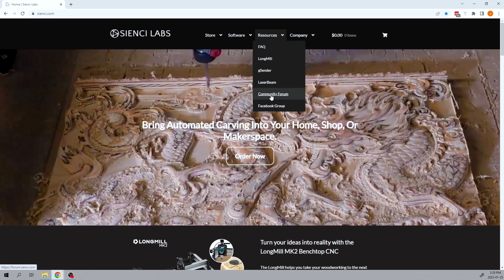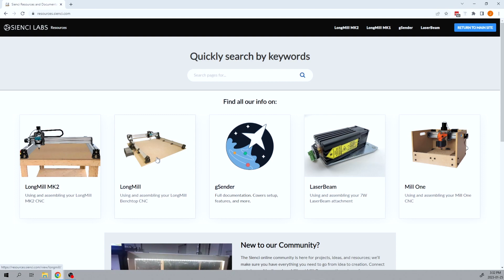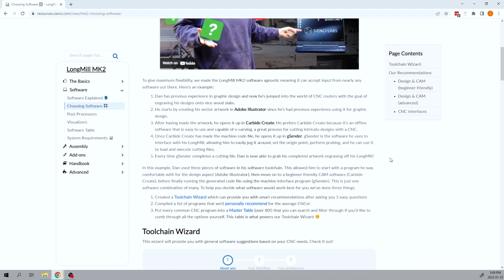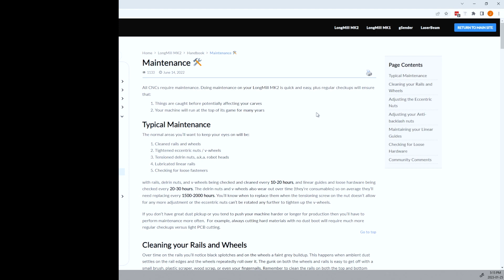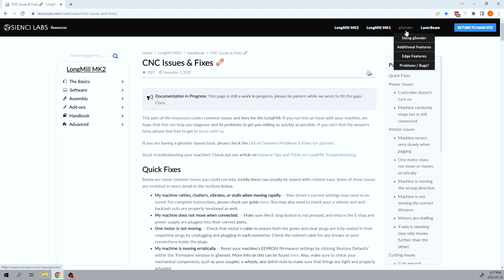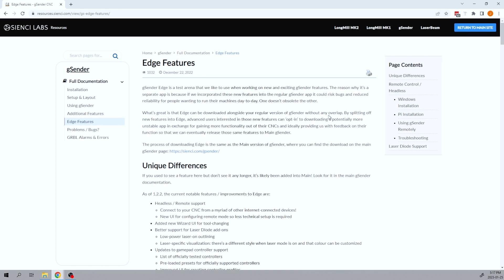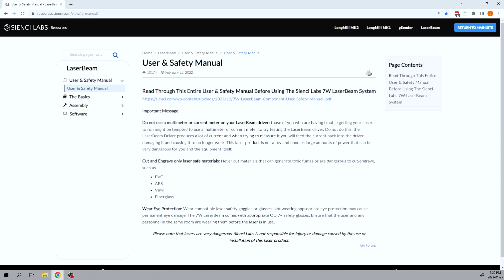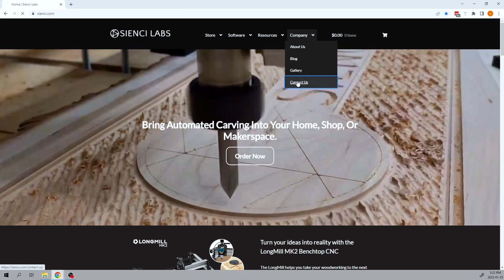LongMill CNC Troubleshooting and Resource pages for Sienci products. Solve your CNC issues fast.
In this quick tutorial, Jason will walk you through our in-depth Resource pages. Here you will find answers to the most common questions as well as dive deep into your CNC education. There is a lot of information on a variety of topics, not just troubleshooting guides. Sienci Labs strives to provide the very best of education and information, especially for those of you new to the world of CNC machining.

Here you will find our troubleshooting guides for the LaserBeam, LongMill, and gSender. Learn about our machine add-ons. Educate yourself on common CNC terminology and types of compatible software. Use our CNC Issues and Fixes page to solve the majority of problems you may experience such as disconnections, cutting issues, machine binding, and the machine not moving right.

Chapters:

0:00 Introduction
0:31 Main Page
1:52 Resources Page
2:43 Software Page
3:57 Handbook Page
6:03 Add-ons Page
6:43 gSender Page
8:21 LaserBeam Page
9:13 Customer Support/Contact Page
11:03 Outro

// Addons
Know the new AutoZero Touch Plate

// FEATURED TOOLS & SOFTWARES

// PROJECT IDEAS

//  JOIN US